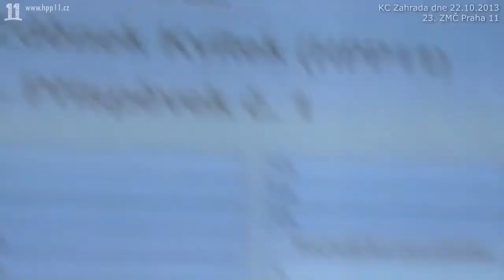03.RNDr. Kvítek (HPP 11): Koalice skrývá své nekalé praktiky před opozicí